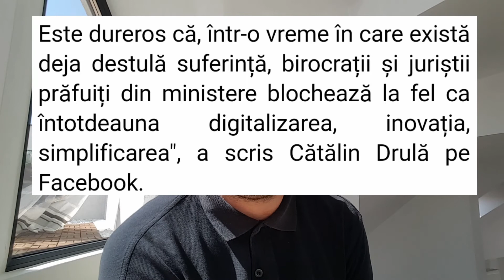CUM#EVITAM#AMENDA DE 2000 Ron#PENTRU#DECLARATIA PE#PROPRIE#RASPUNDERE: 366/108 Stella sta acasa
E destul de trist ca intr-o perioada cu atata suferinta birocratii si juristii cauta modalitati de a da amenzi schimband regulile aproape saptamanal...daca cautati pe internet veti gasi multe cazuri de amenzi ca la un concurs . Cine da cele nai multe amenzi castiga...nu conteaza cui le dam...sa fie multe conteaza. De asta ne agatam de semnatura de hartie de locatie, orice numai ca sa te pot amenda...

Evenimente  seara de pictat si degustare de vin:
Evenimente caritabile de pictura:

Inbunătăţirea continuă te pregăteşte pentru viitor si iti face viata mai usoara si implicit mai fericita

Nu uita Motto-ul meu :
In Viata totul e POPPSibil